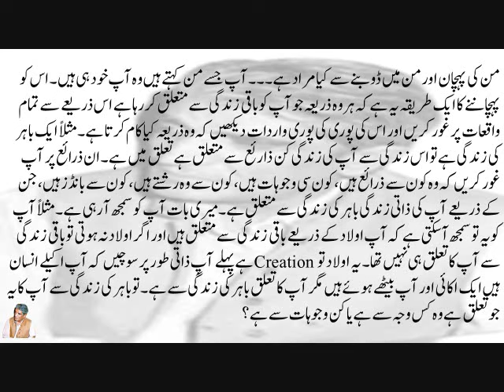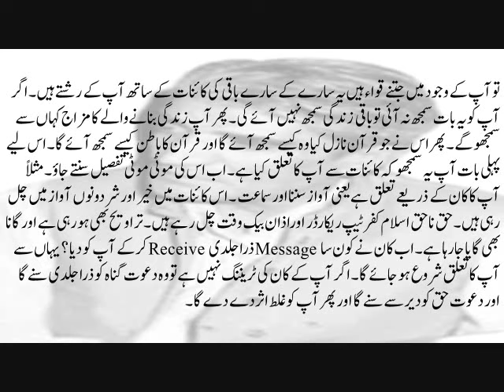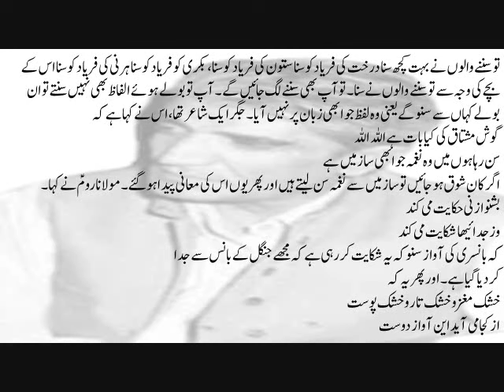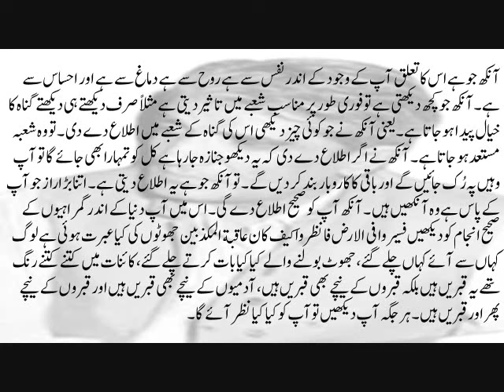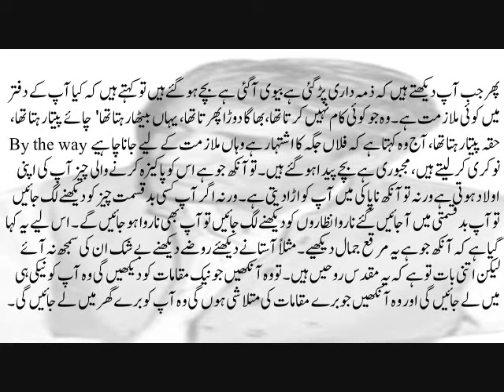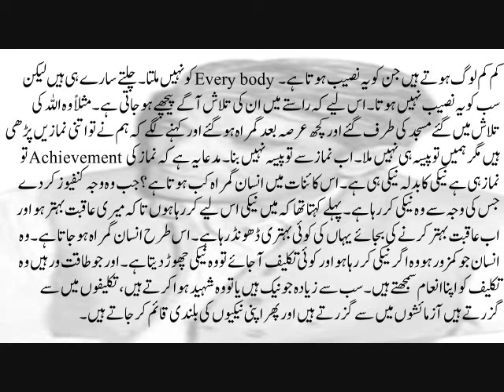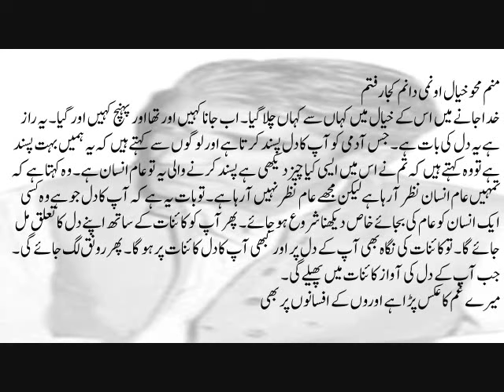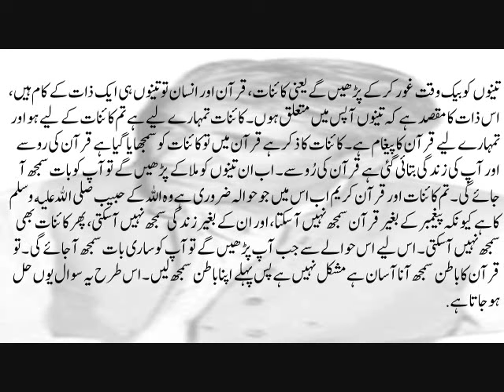Aankh Jub Mehve Nazarah Ho To Us Waqt Batin Se Mutaruf Ho Jati Ha | Guftagu 20 | Wasif Ali Wasif